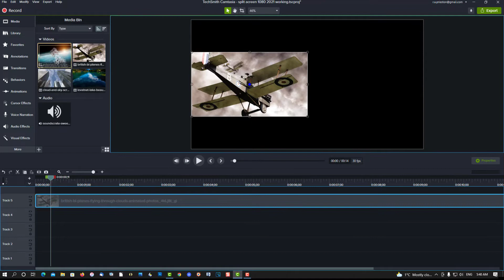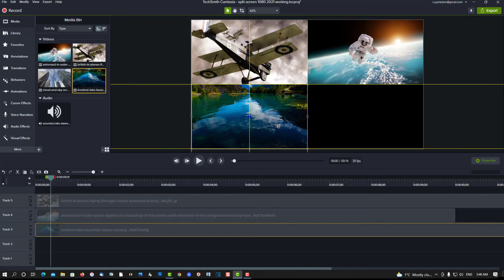How To Create A Split Screen in Camtasia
I will show you how to create a slit screen, it will only take you a minute or so.  Check out Camtasia here: